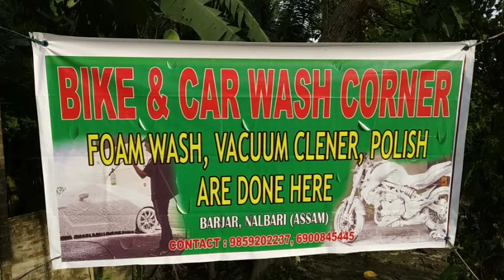Homemade Bike/ Foam Washing Before | Modified bike Splander|wash |MP garage/India/Assam